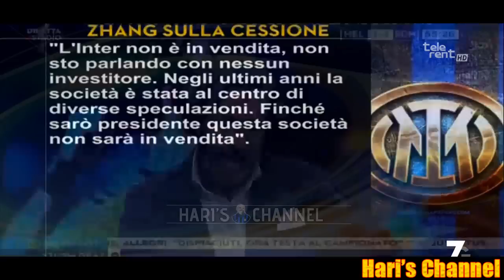CHIRICO: "IMPRESA LA QUALIFICAZIONE DELL'INTER? QUESTO BARCELLONA NON ERA PIU' FORTE..."